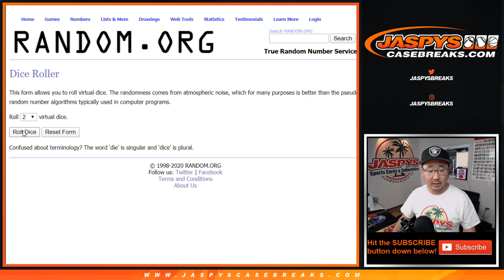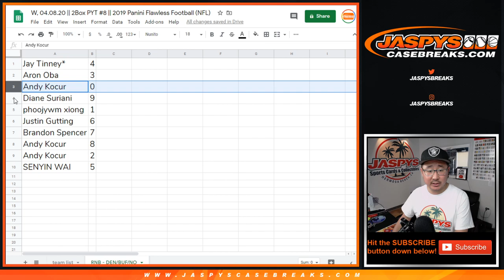RNB - DEN/BUF/NO || W, 04.08.20 || PYT #8 || 2019 Panini Flawless Football (NFL)